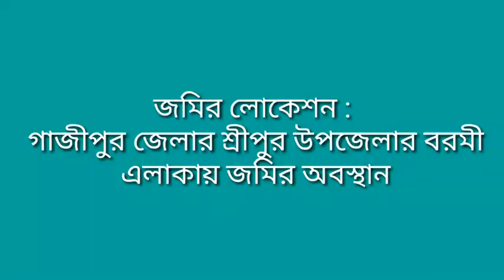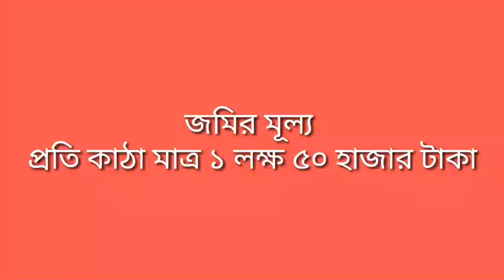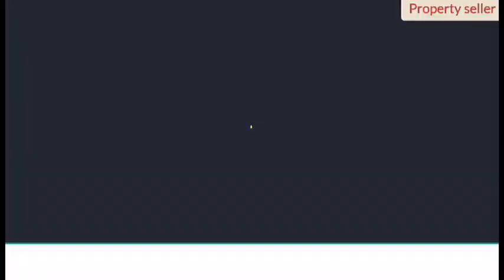গাজীপুরে কম দামে জমি বিক্রি | land sale in Gazipur | low price land sale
পানির দামে জমি কিনুন. ready plot sale in Gazipur. jomi bikroy.
মনোরম পরিবেশে জমি বিক্রি হবে |
জমির লোকেশন : গাজীপুর জেলার শ্রীপুর উপজেলার বরমী এলাকায় এই জমিটার অবস্থান ।
মনোরম সুন্দর পরিবেশে শীতলক্ষ্যা নদীর পাশে রিসোর্ট বা বাগান বাড়ি করার উপযোগী জমি |
রাস্তা : ১২ ফিট কাচা রাস্তা এবং ১০০ মিটার পর সলিং রাস্তা এছাড়া ৩০০ মিটার পরে পাকা রাস্তা।
নিষ্কণ্টক ও তিন পরচার জমি।

জমির পরিমাণ : ১০ বিঘা |
জমির মূল্য : প্রতি কাঠা মাত্র ১ লক্ষ ৫০ হাজার টাকা |
যোগাযোগ : ০১৭৫৫-৭৮৯০১৯

মিডিয়া ছাড়াই জমি, বাড়ি, ফ্ল্যাট কিনতে আমাদের ফেসবুক পেজটি ফলো করুন